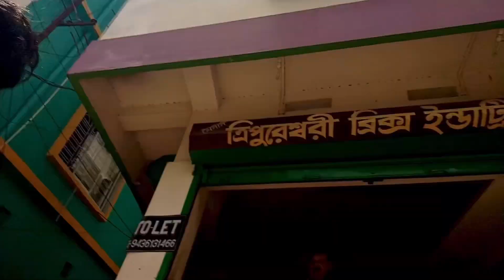#036 আমার ইনকাম কত? | Bhabesh Nandi Vlogs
আমি কি কি ব্যবহার করি❓
• Camera: Redmi Note 7S
• Softbox Stand
• Light Holder
• Power Bank
• RGB Light

Bhabesh Nandi Vlogs from Bhabesh Nandi
From- Udaipur Tripura ( India )